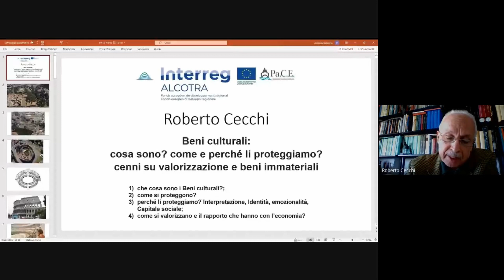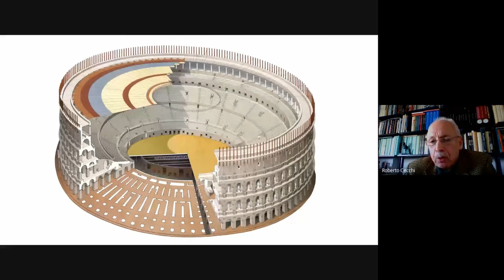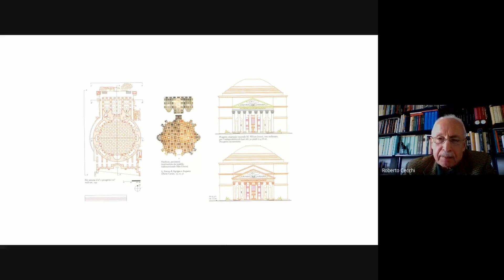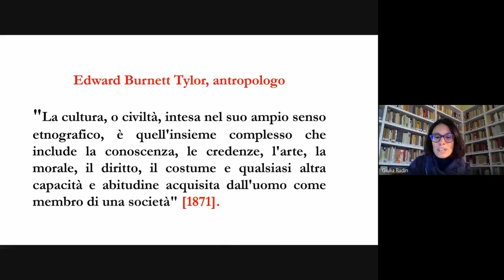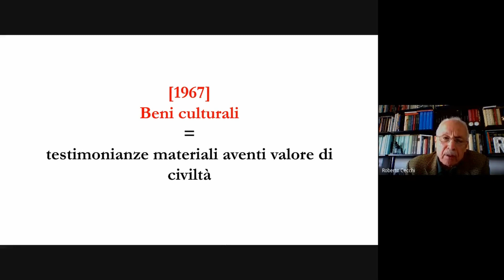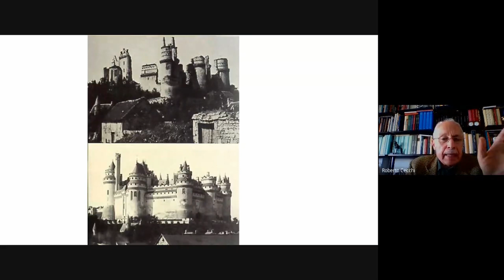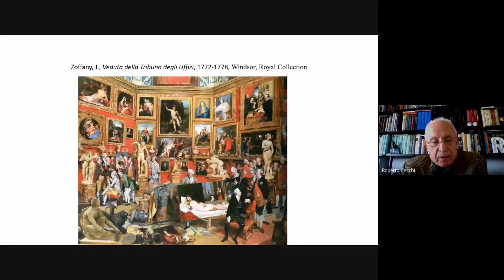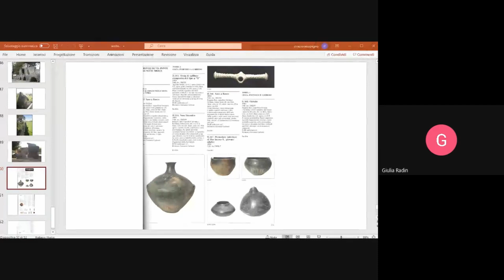Beni culturali: cosa sono? come e perché li proteggiamo? cenni su valorizzazione e beni immateriali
1) che cosa sono i Beni culturali?;
2) come si proteggono?
3) perché li proteggiamo? Interpretazione, Identità, emozionalità, Capitale sociale;
4) come si valorizzano e il rapporto che hanno con l’economia

Les biens culturels : de quoi s'agit-il ? comment et pourquoi les protéger ? brièves remarques sur leur valorisation et sur les biens immatériels
1) qu'est-ce que les biens culturels? ;
2) comment les protéger ?
3) pourquoi les protégeons-nous ? Interprétation, identité, émotivité, capital social ;
4) comment les mettre en valeur, ainsi que la relation qu'ils entretiennent avec l'économie